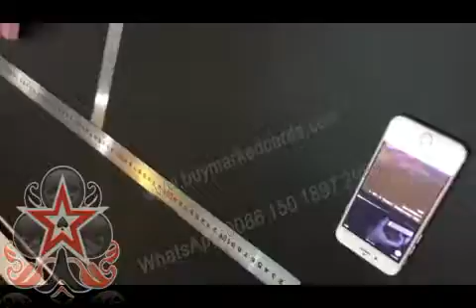poker scanning system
We have successfully developed the scanning system for Texas Holdem players.
Skype:gamble-cards